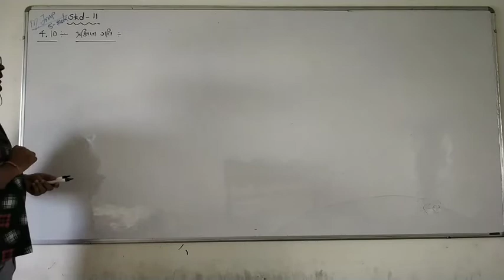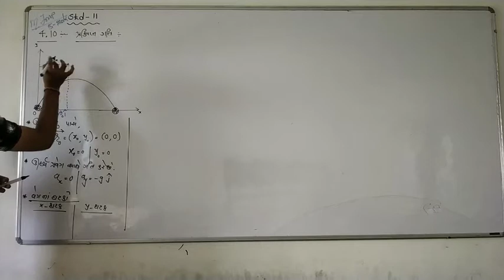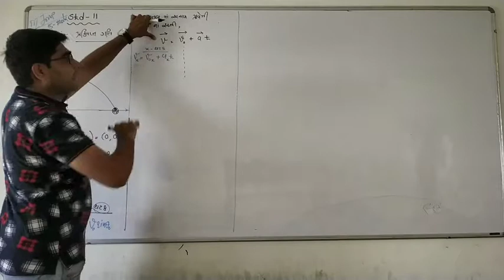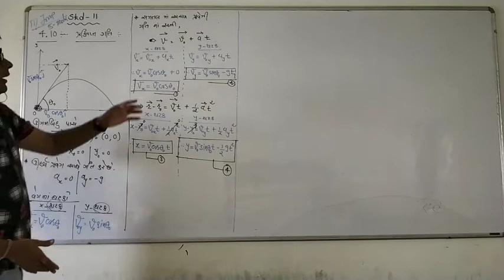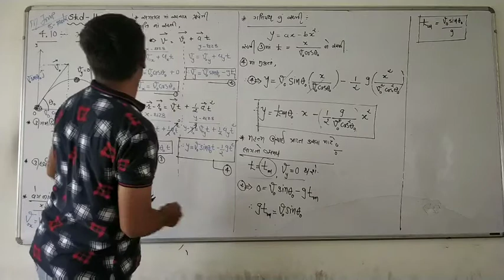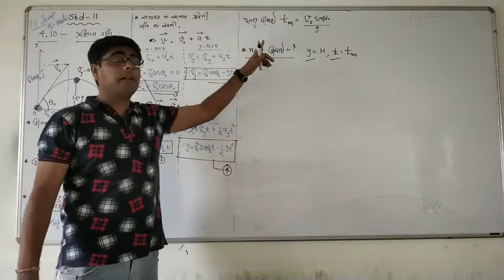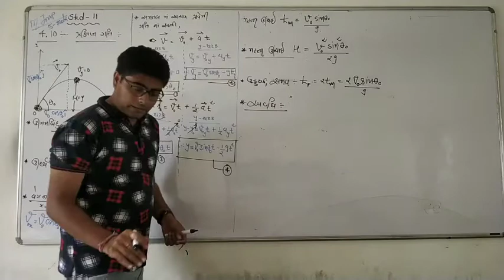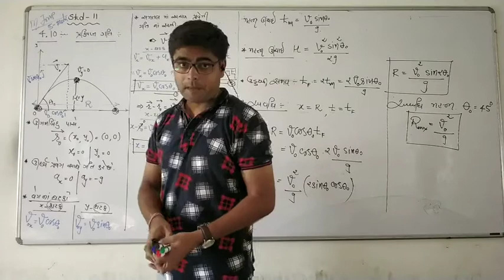STD 11 Projectile Motion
Physics NCERT